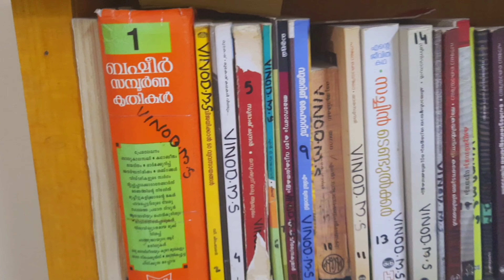സ്വപ്നക്കൂട് 🏡|| UAE Home Tour || 2BHK Apartment flat in Sharjah Dubai || Creative Design Ideas 2024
1 ) How to create beautiful Photo frame only using cardboard || Easy homemade DIY || Photo Frame ideas

2 ) DIY || Dining Table Decor & Organization Ideas - 2023 || How to clean & Organize Dinning Table

3 ) My 1st Youtube Salary💵 || Our Kitchen Tour in Sharjah UAE || Kitchen Organization Ideas in Malayalam

4 ) Blessing Baby Monk Buddha's - Amazon || Cute Little BUDDHA'S Statue || Diy Home decor ideas

5 ) Easy DIY Nameplate From Cardboard || How To Make Nameplate For Home || Home Decor ideas Art & Craft